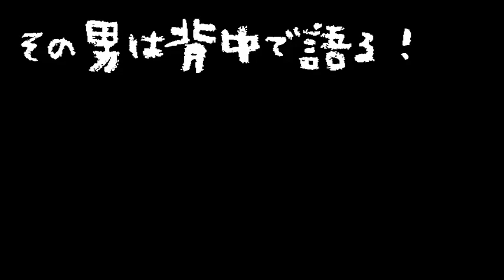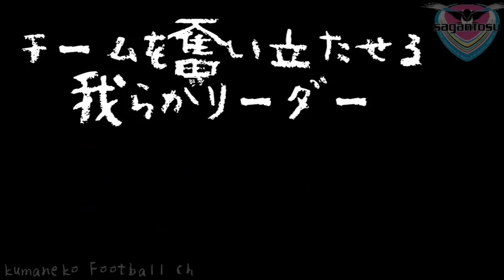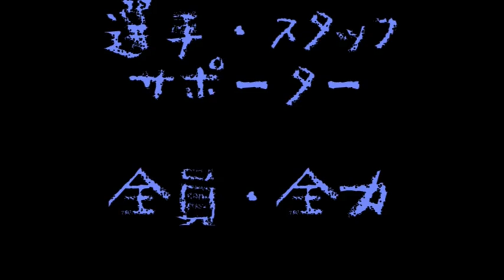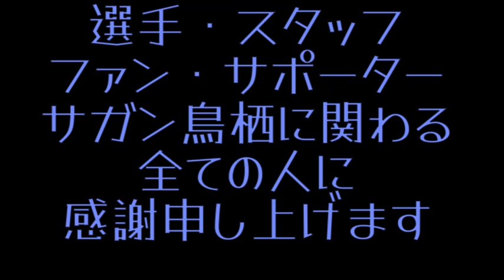サガン鳥栖2021年 在籍全選手の紹介ムービー！ くまねこ的紹介ムービー！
２０２１年サガン鳥栖に一度でも在籍した全選手の紹介ムービーです！
選手・スタッフのみなさま。お疲れ様でした！

選手のキャッチコピーの元ネタを記載します⏬(背番号順）
全選手分載せています

１「質実猫健」守田（質実剛健）
３「風猫熊山」エドゥアルド（風林火山）
４「美声戦熊」島川（美声戦士 元ネタなし）
６「猫大砲」内田（元ネタなし）
７「猫能制剛」中野（柔能制剛）
８「獅子奮迅」林（原語 まま）
９「当意即猫」山下（当意即妙）
１０「鳥栖の誇り」樋口（PrideOf10）
１１「至高伝説」豊田
１２「一枚看板」板橋
１３「猫然不動」白崎（湛然不動）
１４「縦横夢尽」高橋（縦横無尽）
１５「前線覚醒」酒井（元ネタなし）
１８「秘猫兵器」和田（秘密兵器）
１９「猫雲流水」石井（行雲流水）
２０「犬守猫攻」ファンソッコ（堅守速攻）
２１「韓両役者」オム（千両役者）
２２「疾風猫雷」小屋松（疾風迅雷）
２３「威熊堂々」本田（威風堂々）
２４「猫特急」飯野（元ネタなし）
２５「ねことくまのヒーロー」チコ（NHK）
２６「猫王斗」兒玉（名前から）
２７「竜我独尊」相良（唯我独尊）
２８「猫猛果敢」今掛（勇猛果敢）
２９「銀鱗猫動」岩崎（銀鱗躍動）
３０「空中要塞」田代（元ネタなし）
３１「猫心収攬」大畑（人心収攬）
３２「猫出鬼没」湯沢（神出鬼没）
３３「一猫当千」ドゥンガ（一騎当千）
３７「熊頭鉄額」小泉慶（銅頭鉄額）
３９「大胆不熊」松本（大胆不敵）
４０「守護猫」朴一圭（守護神）
４１「猫転大起」松岡（七転八起）
４３「猫進気鋭」福井（新進気鋭）
４４「黒猫大和」仙頭（クロネコヤマト）
４５「虎視猫々」安藤（虎視眈々）
４６「猫力協心」岡（戮力協心）
４７「前世公家」中野（元ネタなし）
４８「気炎万丈」 孫大河（原語まま）
４９「勇往猫進」二田（勇往邁進）
５０「技百貨店」梁（技のデパート）

監督「剛毅果断」金明輝（原語 まま）
コーチ「鼓熊激励」片渕浩一郎（鼓舞激励）
サポ「堅忍不抜」Sagantino（原語 まま）

0:00 pre
0:15 　１番ー９番
1:20 １０番ー１９番
3:06 ２０番ー２９番
4:35 ３０番ー３９番
5:29 ４０番 ー５０番
6:59 監督
7:10 広報迎さん
7:41 コーチスタッフ
8:37 Sagantino

☆彡
その他にも色々なサッカー動画を配信しています♪

📺動画チャンネルのご紹介

🏫くまのサッカー解説動画